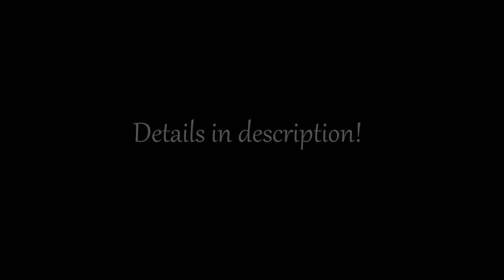Adventure Music Ambience : The Legend of Robin Hood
Welcome to Sherwood Forest, where the legend of Robin Hood was born. Imagine fighting against the evil Sherriff of Nottingham for the good of the townsfolk, draw your sword & pick up your bow.

*With Amazon you can support HyggeHearth at no extra cost to you! Simply click the link and do your regular Amazon thing!

*If you order Sleepphones through this link I may receive a small commision - I have a pair & recommend them: it all helps the channel :)

Who doesn’t love cosy ambience? I’ve been a big fan for a long time, now creating my own videos for my friends & family. Come join!
Music & ambience perfect to unwind with, relax to or help you to focus at work or whist you study.
Hygge is a Danish and Norwegian word for a feeling of being cosy, comfortable and warm, alongside being content and at ease.

My videos help you to feel just that- welcome to HyggeHearth!

All content is fully licensed.

Artwork by:
Freemager

Tracklist:
00:00 -00:06 Nada :')
00:07 - 03:14 'Victorious'
03:15 - 05:56 'Evocation'
05:57 - 08:58 'Lord of the Land'
08:59 - 13:17 'Kingdom of Bards'
13:18 - 18:47 'Hail to the King'
18:48 'Winter Night'

With music from Adrian Von Ziegler:

'Victorious'
'Evocation'
'Hail to the King'
'Kingdom of Bards'